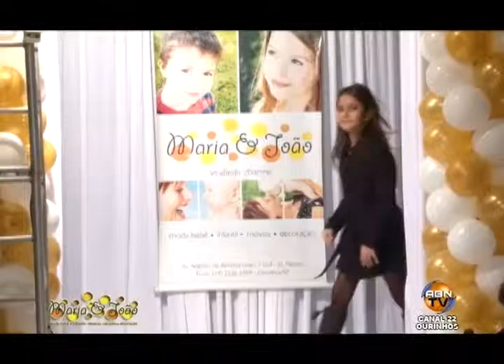DESFILE MARIA E JOAO OUTONO INVERNO 2014 P9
Apresentação:Abner Tinello - Patrícia Capatto
Imagens: Nicolas Tinello - Vinicius Generich
Edição: Luiz Célio Alves
Produzido por: ABNTV CANAL 22 OURINHOS